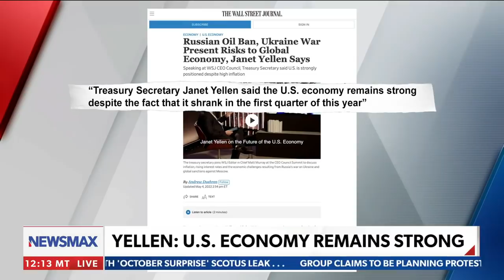Former Chief Economist breaks down why Biden's economy will continue to fail | "American Agenda"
Former Chief Economist for the United States International Trade Commission Peter Morici breaks down why President Joe Biden's economy will continue to fail, with one of the reasons being the administration spending and printing too much money for poor policies - via. "American Agenda"